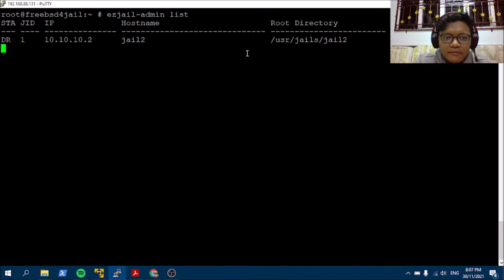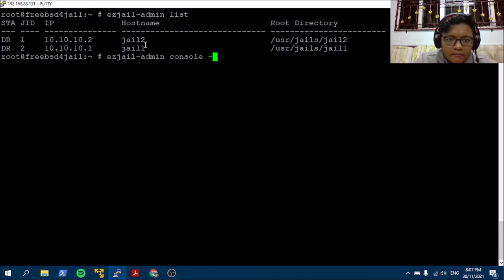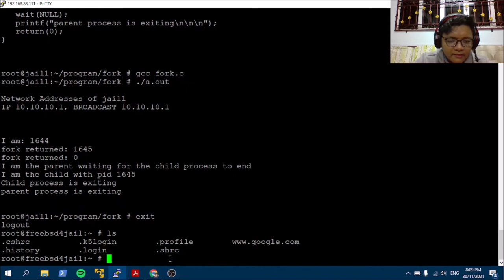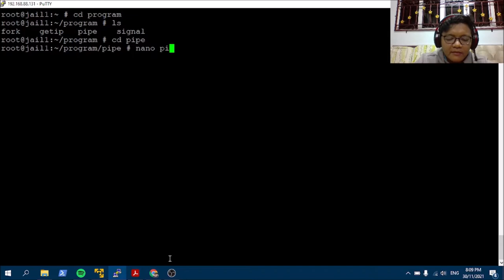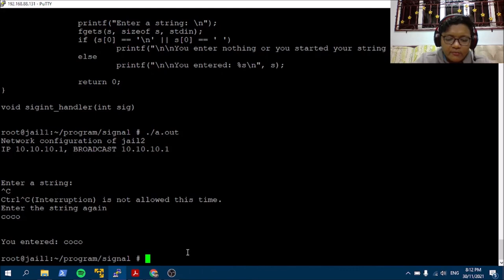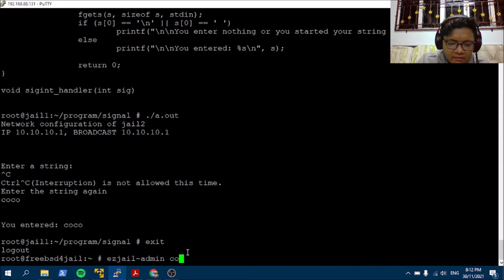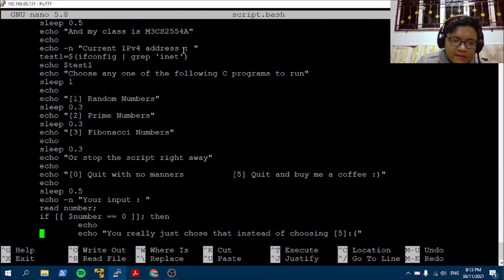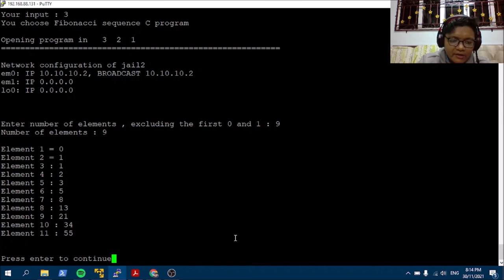ITT440 Kelassir 20214 - JAILS (FreeBSD) - MUHD DANIAL B ASMAWI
ITT440 INDIVIDUAL LAB PROJECT

PRESENTER: MUHAMMAD DANIAL BIN ASMAWI
LECTURER: EN. SHAHADAN BIN SAAD

GROUP: M3CS2554A
SESSION 20214 (0CT 2021 - FEB 2022)
DATE OF SUBMISSION: 30/11/2021 - TUESDAY

Main Topic:
Basic Jails, Shell Scripting (I used Bash) and C programs based on previous lab:

Jail 1
1) fork
2) pipe
3) signal

Jail 2
1) fibonacci sequence C program
2) Bash script to run the C program